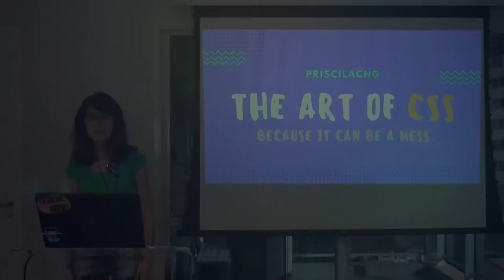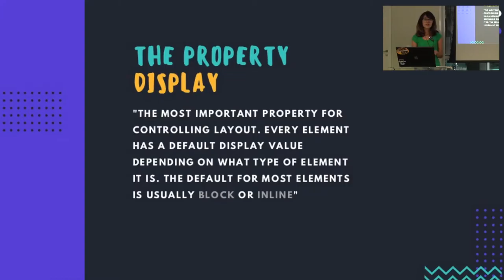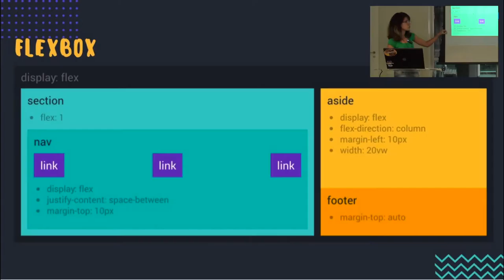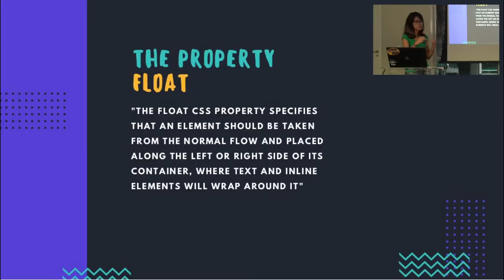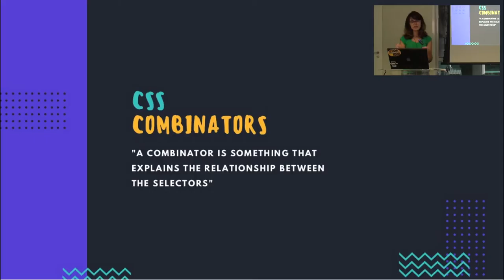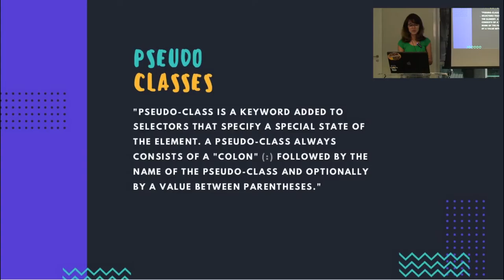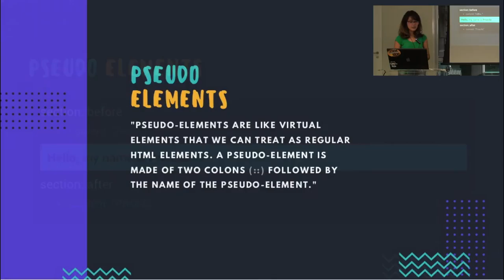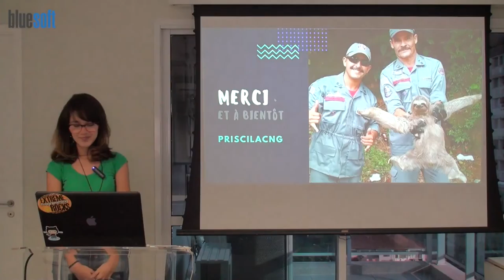The Art of CSS | Priscila Negreiros | Papo Reto | T3E67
Neste Papo Reto, Priscila Negreiros fala sobre The Art of CSS (A arte do CSS).

O CSS não é tão fácil como muitas pessoas pensam. Por isso, esta apresentação é um guia para que você possa escrever corretamente seu código CSS.
Você verá sobre o reflow do processo do navegador, layout, seletores avançados, novas unidades e alguns exemplos úteis.